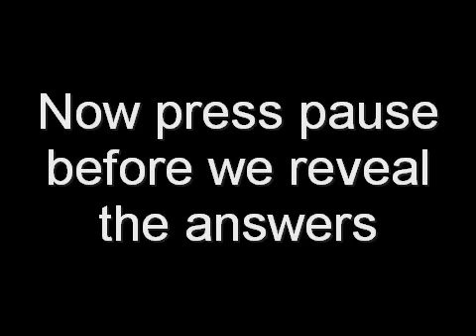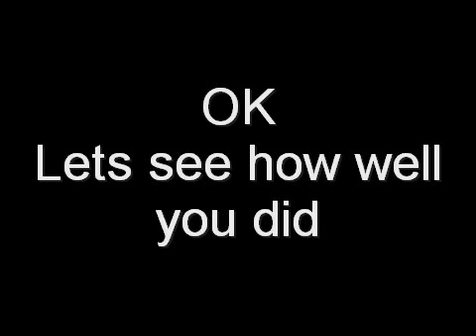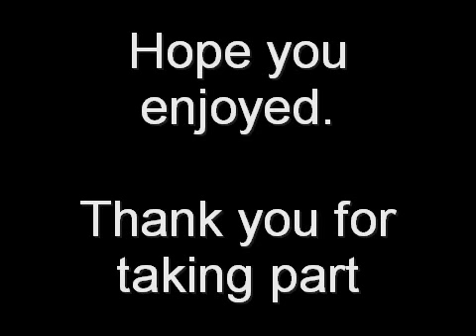Pop Quiz No2 - 10 x 70's Intros